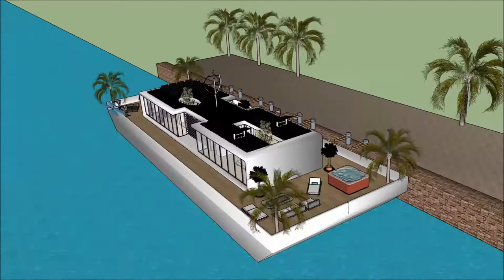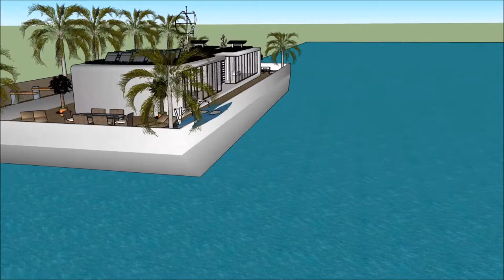મકાન ડિઝાઇન પ્રોજેક્ટ સ્થાપત્ય ફ્લોટિંગ હાઉસ હાઉસબોટ મેન્શન sketchup સ્કેચઅપ ફ્લોટિંગ ઘર સ્થાપત્ય શૈ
The floating house villa houseboatzania launching an innovative high-end luxury yacht floating house villa mansion home design potentially as a display of exhibition of the મકાન ડિઝાઇન પ્રોજેક્ટ સ્થાપત્ય ફ્લોટિંગ હાઉસ હાઉસબોટ મેન્શન sketchup સ્કેચઅપ ફ્લોટિંગ ઘર સ્થાપત્ય શૈ.

The collection of the Floating house villa houseboatzania concept of મકાન ડિઝાઇન પ્રોજેક્ટ સ્થાપત્ય ફ્લોટિંગ હાઉસ હાઉસબોટ મેન્શન sketchup સ્કેચઅપ ફ્લોટિંગ ઘર સ્થાપત્ય શૈ consists of high luxury and architectural art pieces in minimalism combined with living on the waterfront of the harbour.

The floating house villa mansion yacht design has the basis to sustain living with high standards and contemporary structural design - મકાન ડિઝાઇન પ્રોજેક્ટ સ્થાપત્ય ફ્લોટિંગ હાઉસ હાઉસબોટ મેન્શન sketchup સ્કેચઅપ ફ્લોટિંગ ઘર સ્થાપત્ય શૈ with numerous of prospects for excessive living and celebrating the desire of life worldwide: